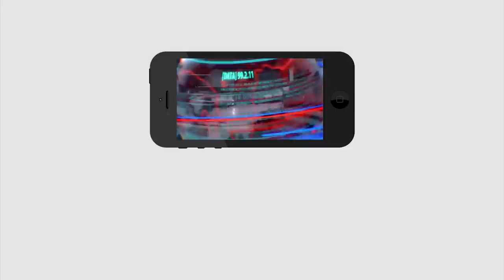Chandrababu Replacing TDP State President|Ys Jagan|టీడీపీ రాష్ట్ర అధ్యక్షుడిని మారుస్తున్న చంద్రబాబు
టీడీపీ రాష్ట్ర అధ్యక్షుడిని మారుస్తున్న చంద్రబాబు